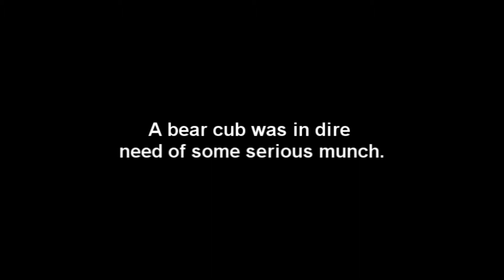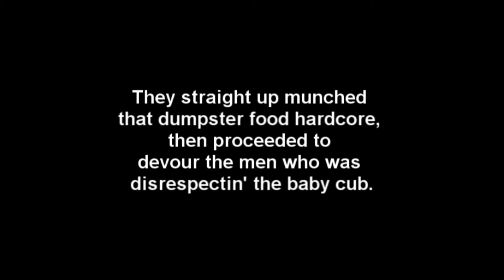Bear Cub Munches Dumpster Food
Two years ago I was using my cameras (which were then brand new) outside for the first time, and I just so happened to capture this footage. The microphone never picked up what any of the men were saying so I thought I would just dub everyone included the bear cub. The music track sounds like junk because I just put my camera mic up to my YAMAHA keyboard built in speaker. I wrote the music on the spot, which really isn't a huge accomplishment since I ripped off the first part and the rest is super simple.

For the record, that guy who threw the rock never actually hit the bear, just in case PETA or some animal rights group see's this and wants to be ridiculous. Also, the bear just ran away and never came back to kill anyone, just in case anyone was wondering.